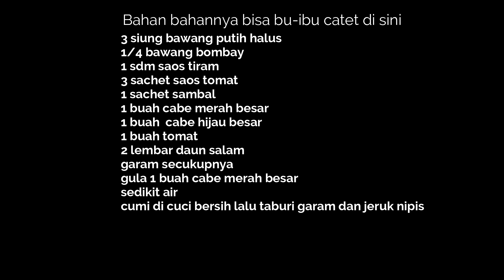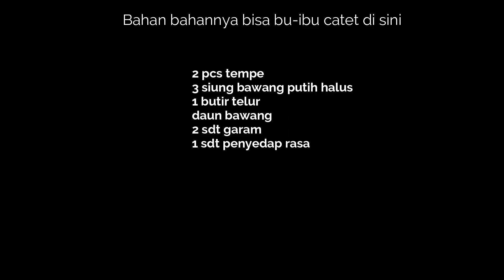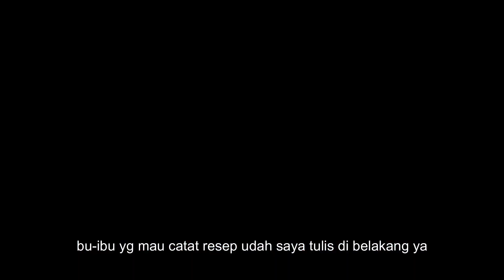MASAK HEMAT 3 MENU PART 24 Resep Masakan Indonesia Sehari hari Sederhana dan Praktis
Resep Masakan sederhana ini Terdiri dari 3 menu Resep dan cara membuat cumi asam manis,resep dan cara membuat olahan tempe dan resep tumis buncis wortel.